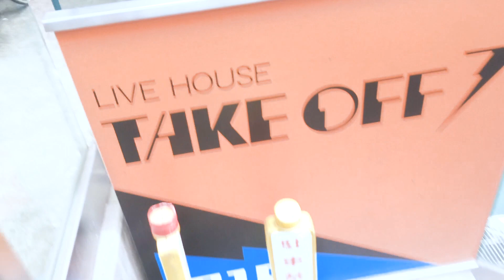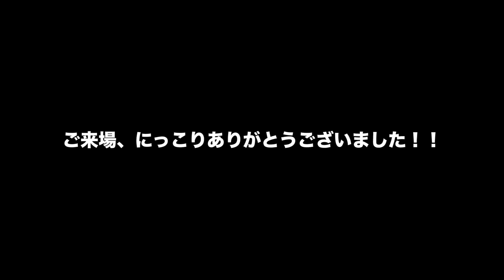♯131『もっとも、もっとももっともでございました』 - いいかげんなTV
BUGY CRAXONEの "いいかげんなTV”（クラクションの日更新）
すてきな近況や雑談など、楽しくお届けしていきます。

★LIVE DVD発売中！★
BUGY CRAXONE 20周年記念ワンマン"100パーセント ナイス!"
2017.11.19 at SHIBUYA CLUB QUATTRO
価格：3,900円+税
品番：BNBR-0013
タワーレコード・Amazon・ライブ会場にて販売中。

★2018年4月に、ワンマンツアー開催！チケット発売中！

ぼくたち わたしたちのツアー "すずき、今月で40だってよ"
◎前売￥2,900 (tax in/Drink別)

4月08日(日)下北沢SHELTER
open12:00/start12:30【昼公演!】

4月18日(水)札幌COLONY
open19:30/start20:00

4月25日(水)大阪Live House Pangea
open19:30/start20:00

4月26日(木)名古屋HUCK FINN
open19:30/start20:00

日曜は昼下がりにブージー、平日は仕事帰りにブージー。

★オリジナルフルアルバム「ぼくたち わたしたち」
CD+DVD/TECI-1564/￥3,500(tax in)
DVD：2017年7月28日(金) 下北沢SHELTERでのライブの模様を収録。

【いいかげんなTV】ではみなさまからのご質問・お悩み・ご相談などを募集しています♪